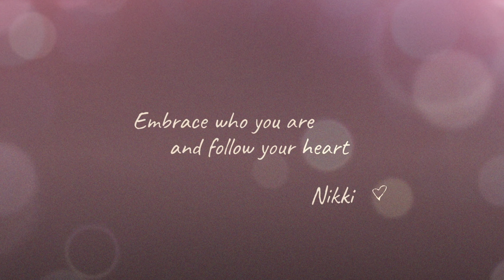Nikki《ANOTHER NIKKI》Official Music Video — 2021 Nikki's Birthday Single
✨Another Nikki's Shining Now✨
Nikki's Birthday Single | ANOTHER NIKKI Release!